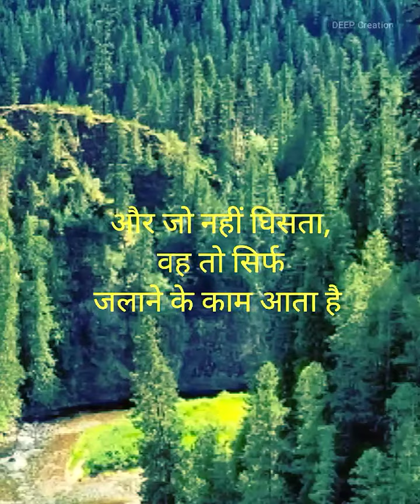good morning whatsapp status 4k full screen hd